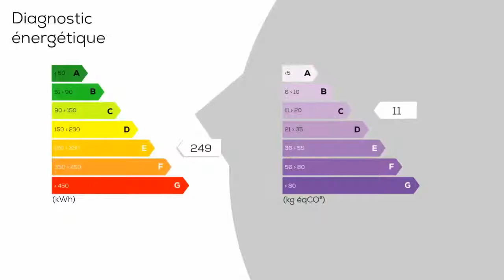A vendre - Appartement - WAMBRECHIES (59118) - 2 pièces - 40m²